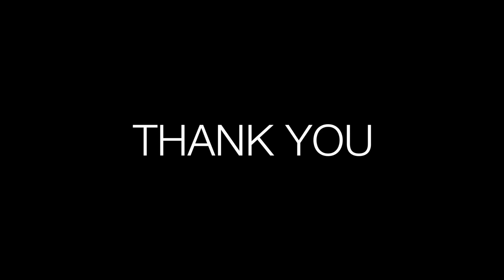C | Dreams X Southwest Community Center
Thank you for your support on the C | Dreams X Southwest Community Center.